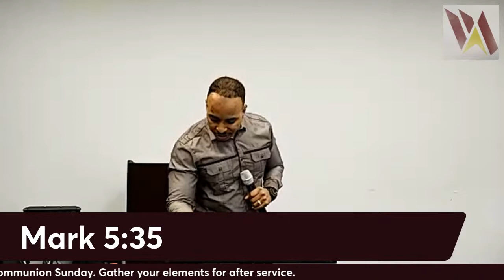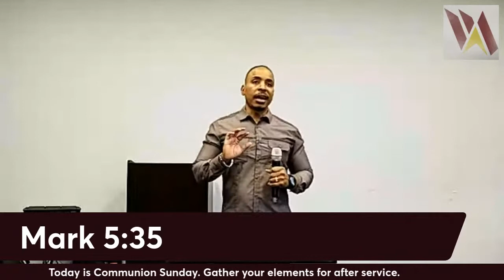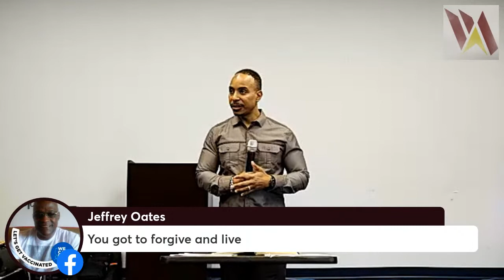New Levels, New Structures 10